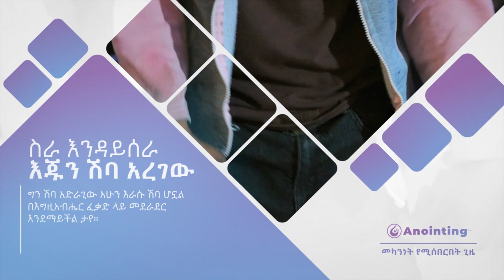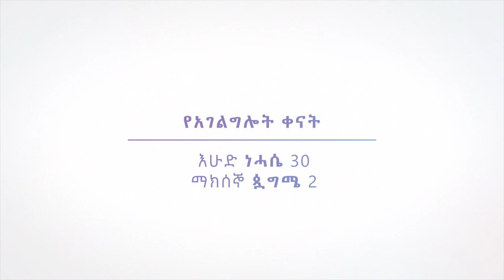መካንነት የሚሰበርበት ልዩ ጊዜ...||MAN OF GOD PROPHET DERESSE LAKEW